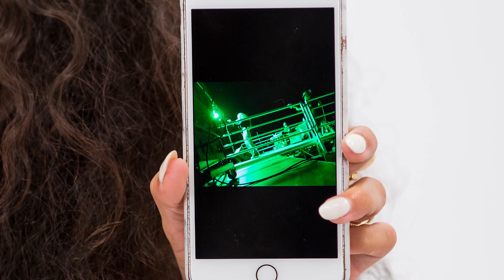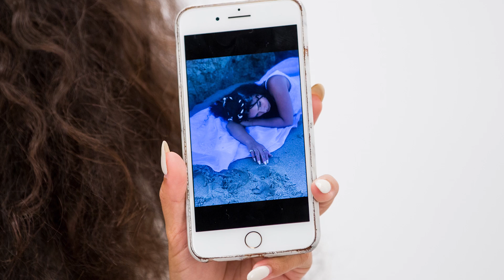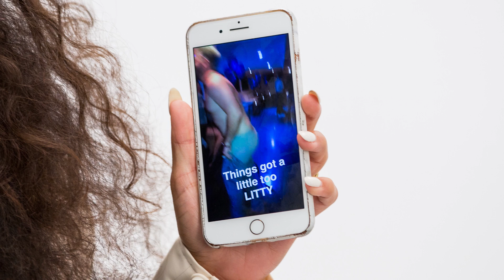Kiana Lede Shares Pics From Her Phone! | Pics Or It Didnt Happen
Kiana Lede shows off some amazing and hilarious photos from her personal phone! What is your favorite photo that she shows? Sound off in the comments below!